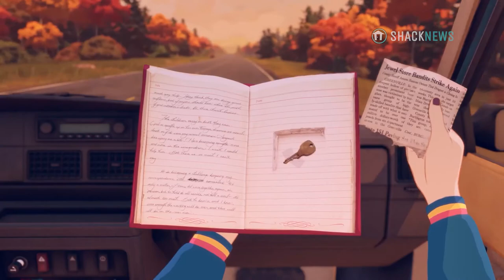Open Roads Director & Writer Talks Story Gameplay & a Television series